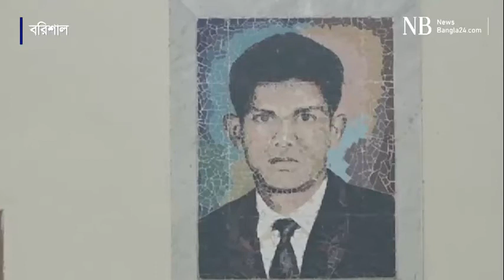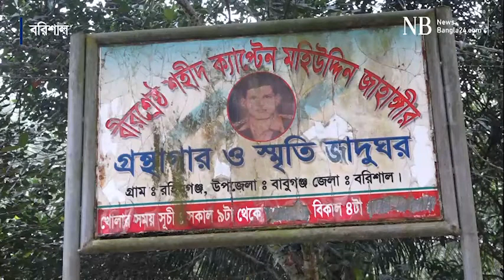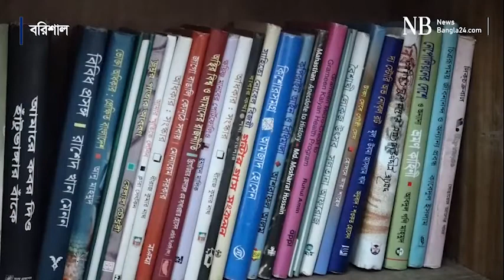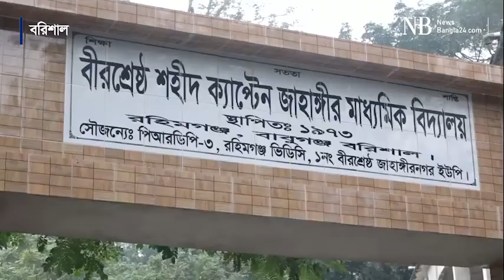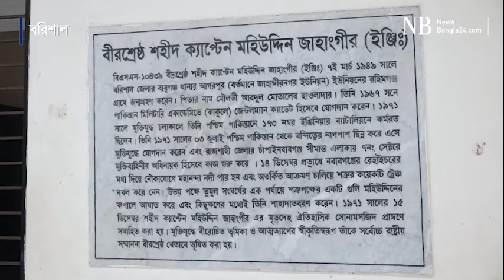অবহেলায় বীরশ্রেষ্ঠ মহিউদ্দিন জাহাঙ্গীরের বসতভিটা | Birshrestha Mohiuddin Jahangir's home Neglected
স্বাধীনতার ৪৯ বছর পার হলেও সংরক্ষণের উদ্যোগ নেয়া হয়নি মুক্তিযুদ্ধে শহিদ বীরশ্রেষ্ঠ ক্যাপ্টেন মহিউদ্দিন জাহাঙ্গীরের বসতভিটার। সংস্কারের অভাবে বীরশ্রেষ্ঠর নিজ ঘর এখন ধ্বংসের ...